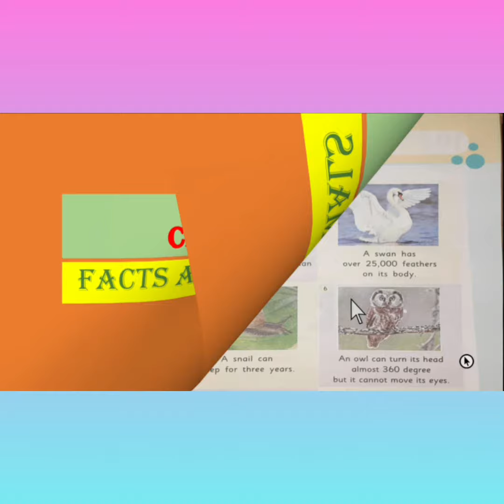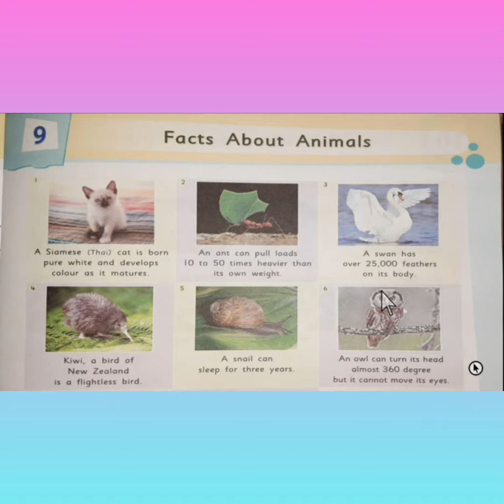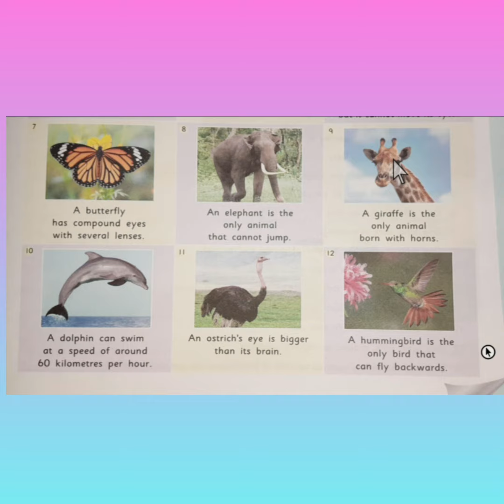6th GK ch. 9 Facts About Animals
Progress Publication 6th GK